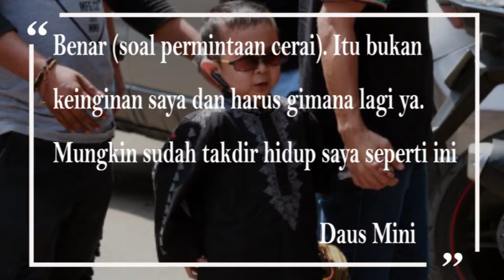Belum Genap Sebulan Istri Kedua Daus Mini Minta Cerai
Rahandini Destia Astrinatri istri kedua pelawak Daus Mini dikabarkan minta cerai. Destia dinikahi Daus secara siri belum genap sebulan.